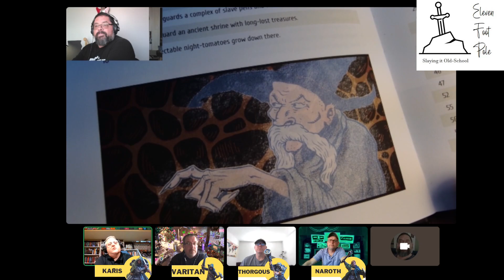Eleven Foot Pole Ep3 - Hole in the Oak Pt1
The party has completed their trek through the Dolmenwood and reached the silver tree that hides the entrance to Weald of Bozurah the Imperishable. As the explorers delve into Gavin Norman's introductory adventure, what perils and treasures await?